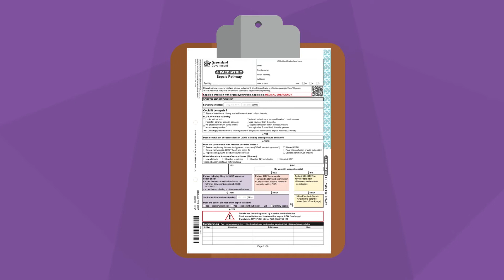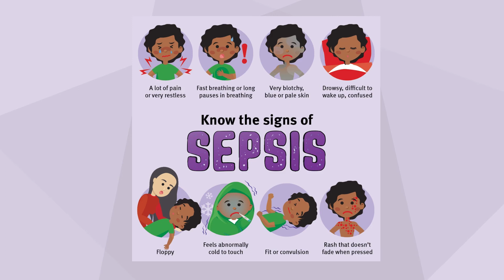Stop, think, could it be sepsis? - Recognising the early signs of sepsis (Full Video)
Sepsis is the leading cause of preventable death and persistent harm in children, with kids under 5 at a greater risk.

Our ‘Stop, think, could it be sepsis’ video has been created to help raise awareness and promote early recognition of signs and symptoms of sepsis at important decision-making moments.

Early recognition and treatment of children with sepsis is key. If you are concerned, remember to stop, think, 'Could it be sepsis?'.